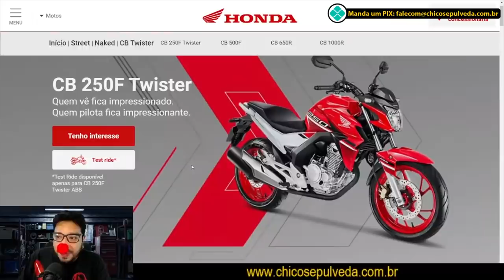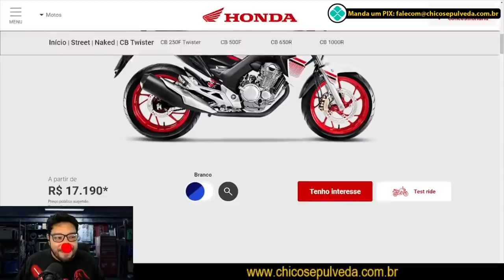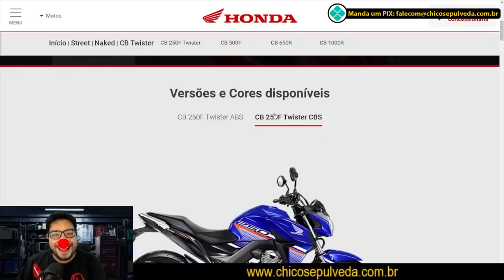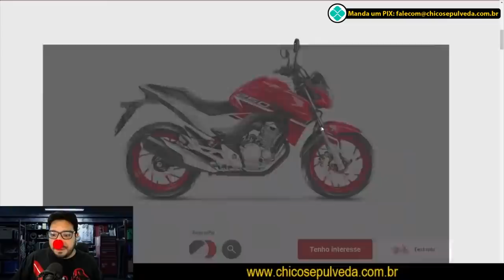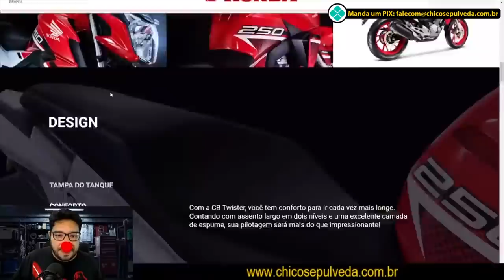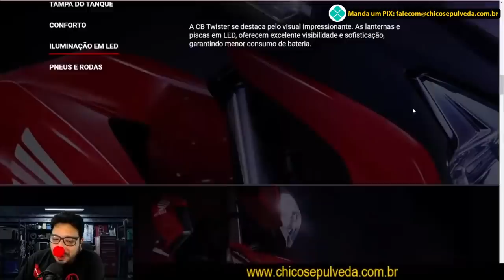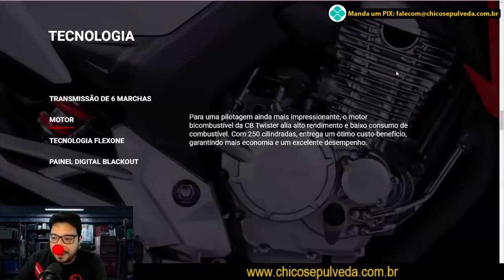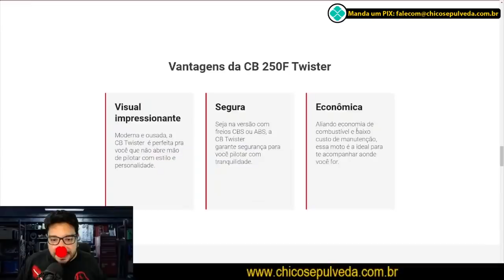Nova Honda CB 250F Twister - MEDIOVÁIGEL!